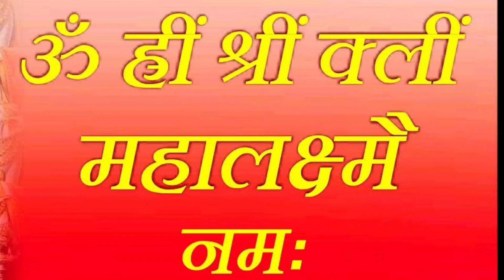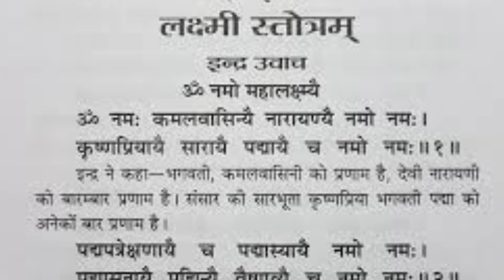Hariyali Teez पर 12 में से कोई भी उपाय कर लो, कभी धन-दौलत की कमी नहीं रहेगी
हरियाली तीज पर ये उपाय कर लो, कभी धन-दौलत की कमी नहीं रहेगी

हरियाली तीज, जिसे श्रावण तीज भी कहा जाता है, विशेष रूप से उत्तर भारत में धूमधाम से मनाई जाती है। यह पर्व हरियाली, समृद्धि और महिलाओं के सौभाग्य को बढ़ाने के लिए मनाया जाता है। हरियाली तीज के दिन महिलाएं भगवान शिव और माता पार्वती की पूजा करती हैं और अपने परिवार की खुशहाली और धन-संपत्ति की कामना करती हैं। यदि आप हरियाली तीज पर कुछ विशेष उपाय करते हैं, तो आपके घर में कभी भी धन-दौलत की कमी नहीं होगी। आइए, जानते हैं कुछ ऐसे उपाय जो इस पर्व पर किए जा सकते हैं:

1. हरे रंग के कपड़े पहनें
हरियाली तीज के दिन हरे रंग के कपड़े पहनने से सकारात्मक ऊर्जा का संचार होता है। यह रंग हरियाली और समृद्धि का प्रतीक है, और इसे पहनने से आपके जीवन में खुशहाली आती है।

2. शिवलिंग पर बेलपत्र और दूध चढ़ाएं
हरियाली तीज के दिन शिवलिंग पर बेलपत्र और दूध चढ़ाना अत्यंत फलदायी माना जाता है। ऐसा करने से भगवान शिव प्रसन्न होते हैं और आपको धन-धान्य से भरपूर करते हैं।

3. व्रत रखें और कथा सुनें
हरियाली तीज के दिन व्रत रखने और तीज की कथा सुनने से भगवान शिव और माता पार्वती का आशीर्वाद प्राप्त होता है। यह व्रत आपके जीवन में सुख-शांति और समृद्धि लाता है।

4. सुहाग सामग्री का दान करें
इस दिन सुहाग सामग्री जैसे चूड़ी, बिंदी, मेहंदी, साड़ी आदि का दान करना शुभ माना जाता है। इससे देवी पार्वती प्रसन्न होती हैं और आपके दांपत्य जीवन में खुशहाली आती है।

5. घर के मुख्य द्वार पर आम के पत्तों का तोरण लगाएं
घर के मुख्य द्वार पर आम के पत्तों का तोरण लगाने से नकारात्मक ऊर्जा दूर होती है और सकारात्मक ऊर्जा का वास होता है। यह आपके घर में समृद्धि और खुशहाली लाता है।

6. तुलसी के पौधे की पूजा करें
तुलसी का पौधा हिन्दू धर्म में अत्यंत पवित्र माना जाता है। हरियाली तीज के दिन तुलसी के पौधे की पूजा करने से आपके घर में सुख-समृद्धि आती है और धन-धान्य की कमी नहीं होती।

7. नये बर्तनों का उपयोग करें
हरियाली तीज के दिन नये बर्तनों का उपयोग करना शुभ माना जाता है। इससे आपके घर में नई ऊर्जा का संचार होता है और समृद्धि बढ़ती है।

हरियाली तीज पर इन उपायों को करने से आप अपने जीवन में धन-दौलत की कमी कभी महसूस नहीं करेंगे। इस पावन पर्व पर पूरे श्रद्धा और विश्वास के साथ इन उपायों को अपनाएं और भगवान शिव और माता पार्वती का आशीर्वाद प्राप्त करें।